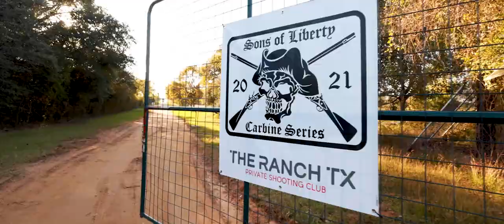SOLGW Carbine Series 2021 Recap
Video by: Brian Wagoner Photography

This will be a 12-stage carbine match with stages going out to 600 yards and jungle runs.

Location:
The Ranch TX Private Shooting Club

For Match related questions:
Match Director - Jeremy Reid

Dates:
November 11 - Staff
November 12-13 - Main Match

Match Layout:
2 Day Match
6 Stages per day
Total of 12 Stages

Cost:
Entry is $200

Lunch on BOTH days is provided as part of your registration fee.

Nearest Airports:
George Bush Intercontinental Airport (IAH)
William P. Hobby Airport (HOU)

Match Hotels:
Holiday Inn & Suites - Columbus, TX
La Quinta Inn and Suites - Columbus, TX
Baymont Inn & Suites - Columbus, TX
Holiday Inn & Suites - Sealy, TX

On-Site Camping is available

Refund Policy:
$20 cancellation fee prior to August 1, 2022. After then, no refunds will be granted.

Inclement Weather Policy:
In the case of severe weather that causes the match to be canceled, all incurred match expenses will be covered by collected match fees. Partial refunds will then be distributed equally to all competitors from the remaining funds. This policy will only be exercised in extreme circumstances (ex: impending direct hit from a major hurricane...), however, all decisions will be made by match management & will be final. This will be a 12-stage carbine match with stages going out to 600 yards and jungle runs.